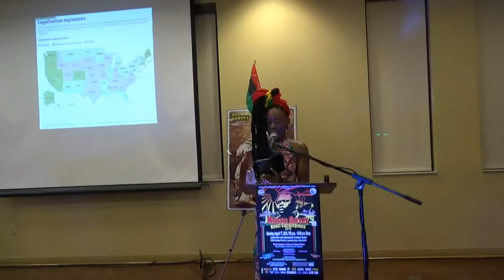2019 Garvey Extravaganza Review Clip 2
(Part 2 of 4) Clip from the 2019 Marcus Garvey Rootz Extravaganza at the Lauderdale Lakes Educational and Cultural Center celebrating the 100th anniversary of the Black Star Line shipping company, and featuring highlights from the special medical cannabis industry update provided by neurologist Dr. Anthony Hall and traditional herbalist Priest Douggie Smith.